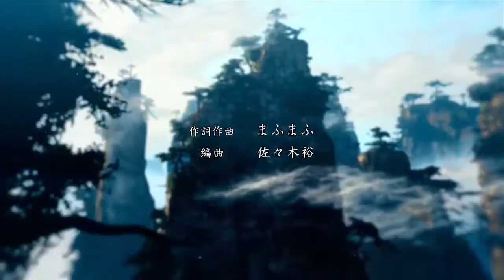【鏡音連】まふまふ-曼珠沙華【Vocaloidカバー feat.LunSa】+vsqx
旁白：LunSa
 rap部分完全爆掉www
只能靠效果器硬扛了~